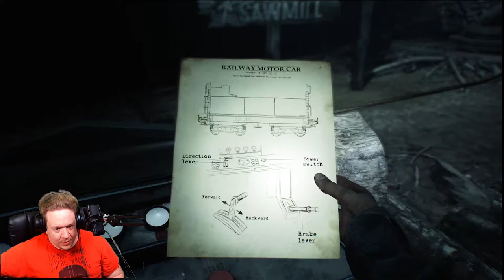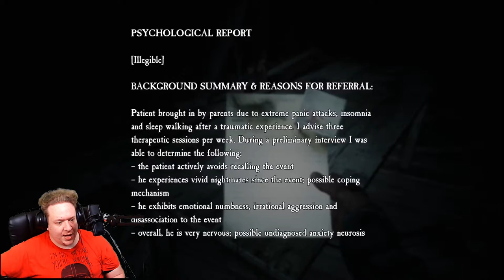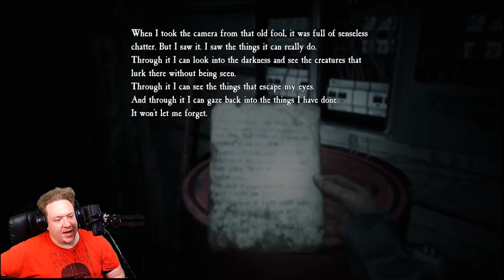Steam Donkey - Blair Witch Blindplay Part 5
The Blair Witch game has made it clear in previous parts of the Blindplay, that the world exists in a spatial loop and that time is not linear. The only way I can move through the darkness in this part is with a mine cart. Making sense so far?

Now the path is blocked by a fallen tree, and we need to get a (checks notes) Steam Donkey fixed to lift the big log off the track.

The only way I can continue to grow my channel.